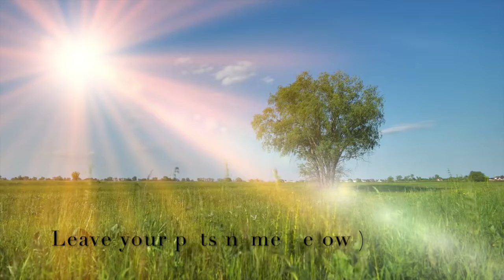Rainbow Bridge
The Rainbow Bridge is a poem that helps you deal with the loss of a loved pet.